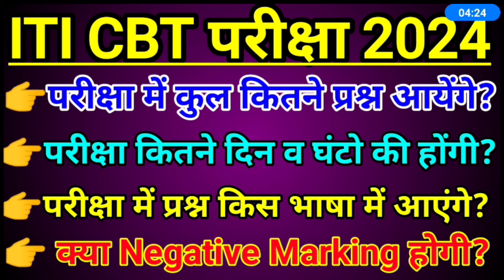iti exam 2024 | iti cbt exam 2024 | iti cbt exam kab hoga | iti exam date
iti exam
scvt exam kab hoga 2024
scvt ka exam kab hoga 2024
iti exam 2024 mein kab hoga
iti exam 2024 mein kab hoga by cbvikal iti guru